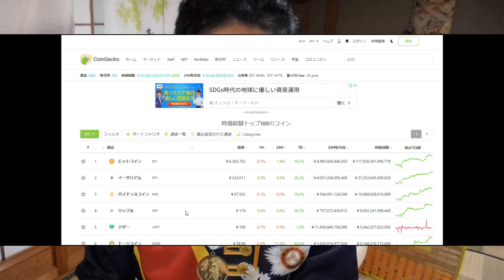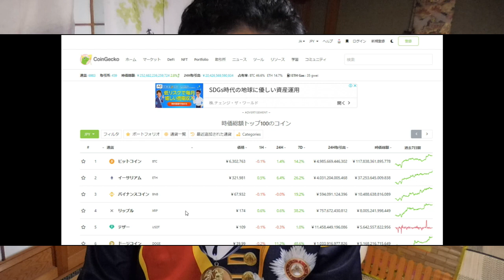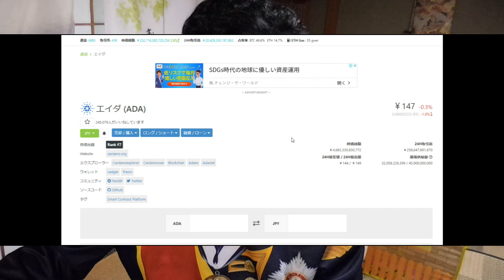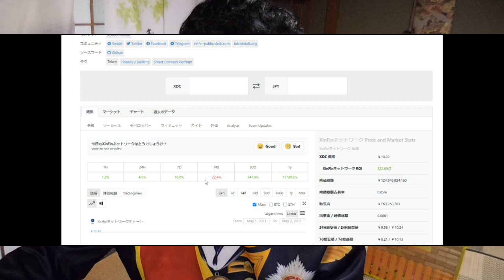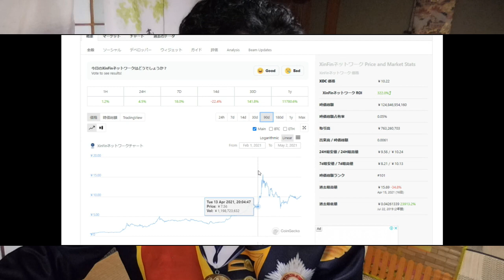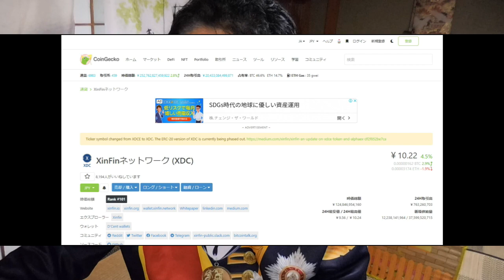【仮想通貨】５月２日価格考察：カルダノADAステーキング